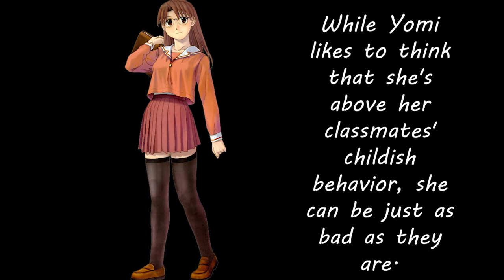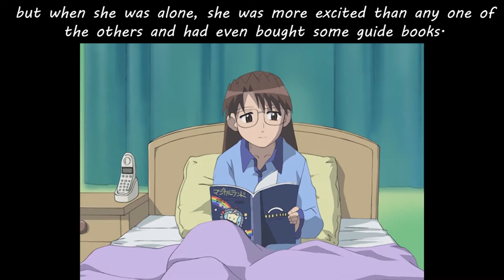All About Yomi あずまんが大王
Get to know more about Yomi of Azumanga Daioh!

              Google Images